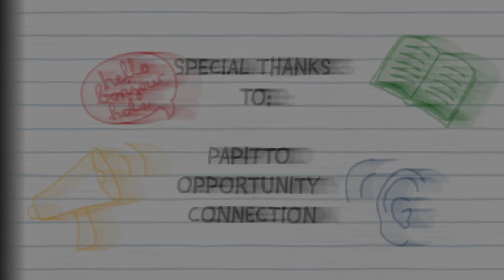Ep. 7: I Love You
Welcome to Tomaquag Museum's Indigenous Empowerment Center's new series "Language with Lynsea: Let's Learn Narragansett!!" We are excited to be able to share with you words and phrases in the Narragansett language.

Special thanks to Papitto Opportunity Connection for their support of Tomaquag Museum's Indigenous Empowerment Program.